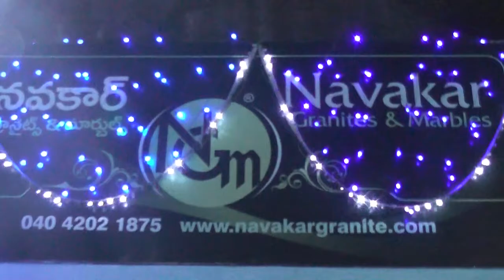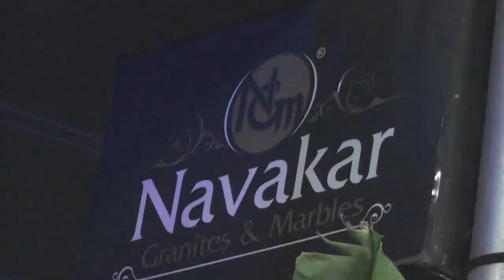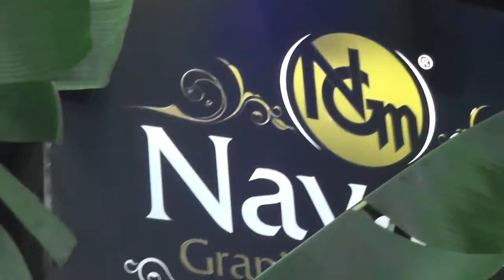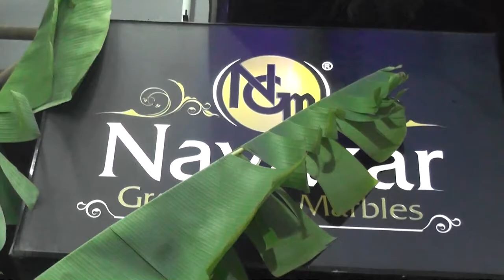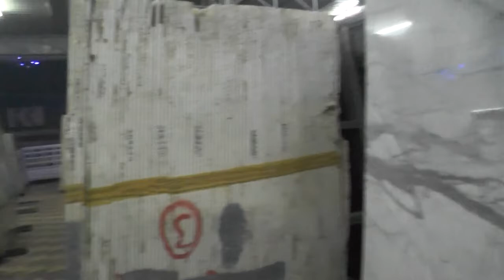Navakar Granites & Marbles,kamalapuricolony,Hyderabad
Diwali Celebrations